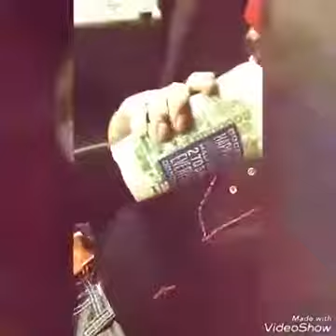Mexicans God children .... Ez 2 Die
According to the Hebrew Bible, the Tribe of Issachar was one of the twelve tribes of Israel. It is one of the ten lost tribes. In Jewish ...